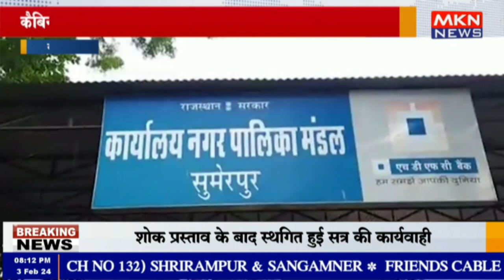सुमेरपुर - कैबिनेट मंत्री कुमावत हुए पट्टा वितरण कार्यक्रम में सम्मलित